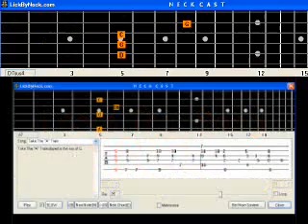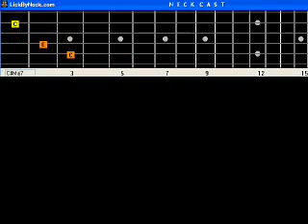Danny Boy Londonderry Air B A S I C Guitar Lesson Fingerstyle Solo Chord Melody.avi